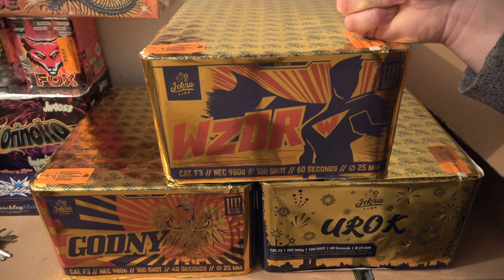Iskra Wzór F3 Battrie 100 Schuss